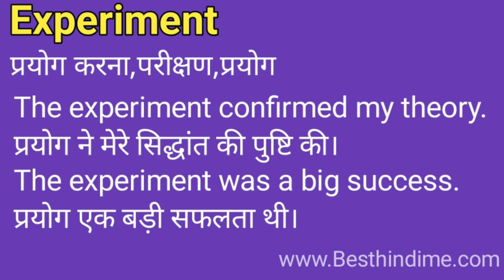Experiment Meaning in Hindi/Experiment का अर्थ या मतलब क्या होता है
Experiment meaning in Hindi.
Experiment का अर्थ या मतलब क्या होता है.
Experiment Matlab kya Hota hai.
Experiment Hindi Meaning.
Experiment plained in detail.